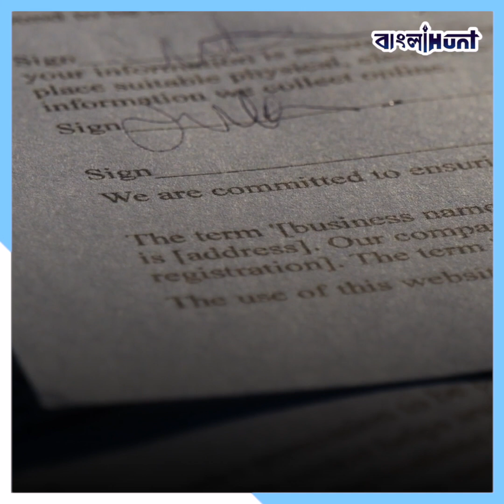জানেন কোনো আসামিকে কেন তিহার জেলে নিয়ে যাওয়া হয় আর এই তিহার জেল ভারতের কোথায় অবস্থিত ? | Tihar Jail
জানেন কোনো আসামিকে কেন তিহার জেলে নিয়ে যাওয়া হয় আর এই তিহার জেল ভারতের কোথায় অবস্থিত ?
India,
West Bengal,
Delhi,
Tiharjail,
Jail,
Low,
Order,
Anubrata Mondal,
TMC,
Asia,
Trending,
Bangla News,
Viral,

➤ 𝐀𝐛𝐨𝐮𝐭 𝐮𝐬 ☺

➤  𝐅𝐨𝐥𝐥𝐨𝐰 𝐔𝐬 ☺

➤  𝐓𝐚𝐠𝐬 ☺

bangla news,
news18 bangla,
bengali news,
bangla news of today,
bengal news,
24 ghanta bengali news,
24 news bangla,